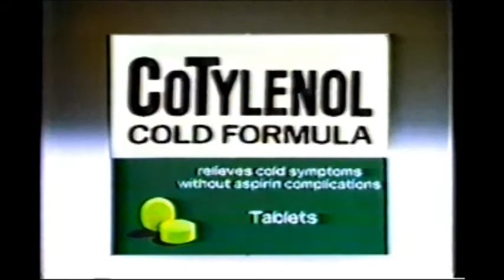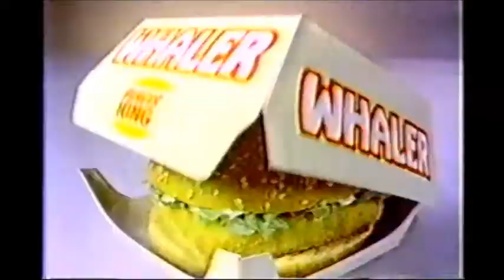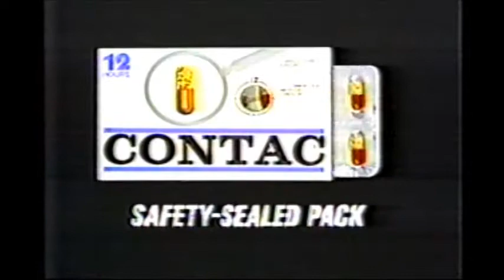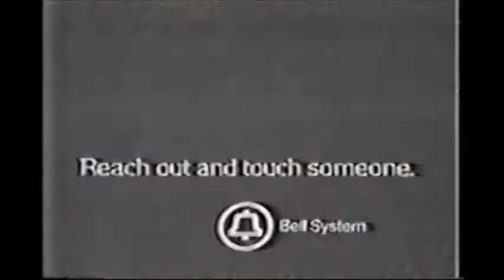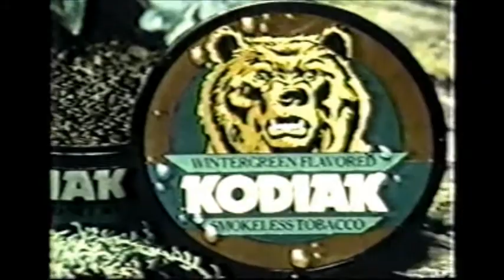March 4, 1983 commercials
Taken from Remington Steele off KCBJ/NBC.

1. Purina Dog Chow
2. CoTylenol
3. Burger King Whaler
4. RCA
5. Contac
6. Dial soap
7. Bell System
8. Comtrex
9. Remington Steele mid-show bumper
10. The Tonight Show Starring Starring promo
11. KCBJ weather update and 10 PM News promo
12. Kodiak smokeless tobacco
13. Remington Steele commercial return bumper
14. Betty Crocker Fruit Roll-Ups
15. Hallmark
16. Phillips 66
17. Mama's Family/Teachers Only promos
18. The Demon Murder Case promo